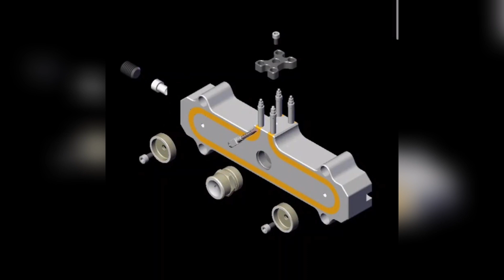boquilla del canal caliente pliegue principal canal caliente cómo funciona Spanish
| La lista que podemos hacer: botellas de espuma de palma de tapones, impresión de moldes para cajas, plástico reciclable de moldes de tubos, botella de nutrición, seguridad y contención de derrames de tapas, contención de derrames del molde de la tapa, moldes de botellas de perfume, moldes de tapa abatible bi-inyectados, molde de nuevos negocios, latas de pintura de tapa, bolas enrollables de cubiertas, moldes de tapa de contenedores antiácidos, moldes de marcas de esmalte de uñas y gel, presione el molde de cierre superior, girar sobre la tapa, molde de cierres y tapas de plástico, tapa de bidones y barriles, apilables de tapa, nutrición deportiva y bienestar de fundas de moho, rondas farmacéuticas y oblongos de envases, stock de conchas, nutracéutico farmacéutico de moldes de pulverización, encogimiento de moldes de botellas, tapas del contenedor del cartucho, molde de tapa acanalada, moldes de tapas dispensadoras de doble solapa abisagradas, tapas superiores de disco cónico, varios sobre el molde de la tapa, moldes de tapa de montaje de cuentagotas, molde de tapas dispensadoras con bisagras, varios moldes para latas, molde de tapas de sistema de drenaje, botellas de vidrio y frascos de garrafón, moldes de tapas de perfume, botellas de plástico y frascos de moldes de sonata, molde de tapa de bebidas, moldes de cierres de domo de plástico, cosméticos compactos moldes, prueba de aceite doble, recipientes antiácidos cubren el molde, tinas y cubos de moldes de tapa, botellas y jarras y molde de tapa, envases innovadores y soluciones a medida moldes, cierres de bebidas, dispensador de moldes de cierre de pico, frascos sobre tapas moldes, tapones y sellos de cierres moldes, exprimir tubos de molde de bomba, molde de tapas de tubos de maquillaje, molde de componentes de embalaje, filtros médicos, cierre de tubos de envases cosméticos, moldes de tapas de frascos de fondo redondo, cubierta de protección de bisagra, molde de cierres de tarros de fondo redondo, moldes químicos industriales, moldes personalizados de moldes de tapones, molde de caja de lápiz labial, molde cosmético de la cubierta de los tubos flexibles, mercado de moldes para tapones, molde de tapa superior abatible de setas, mercado de contenedores, moldes de tapas químicas, moldes de tapa a prueba de niños, a medida de molde de viales, tapas estándar, cúpula cierres a prueba de niños moldes, paquetes de sistema de moldes de bidones, envases de hdpe de molde de tapas, envases de vidrio de tapa, encogimiento de tapas molde, nutrición deportiva y bienestar del molde de concha